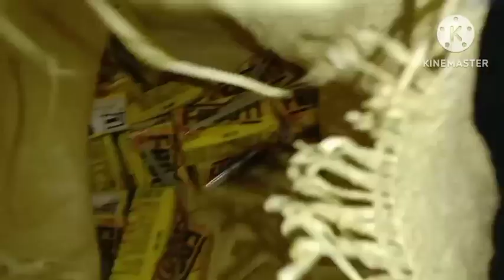🙏..निर्जला एकादशी की सभी लोगों को ढेर सारी बधाई भाई के घर आते इडली सांभर बनाते बनाते भूल गई सब कुछ